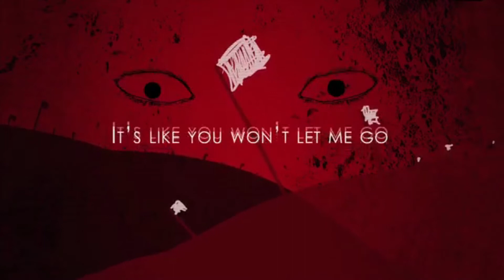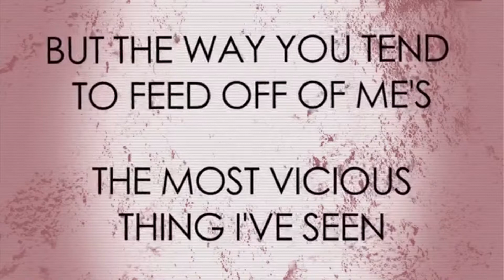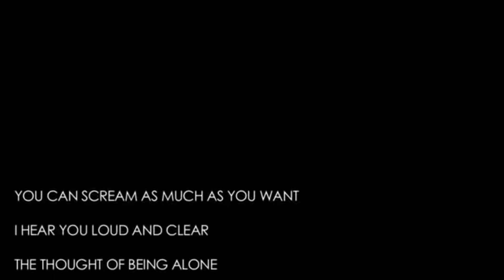[Macne Nana] Bi☣hazard [Cover]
Vsq: Circus

Mix and tune: Me